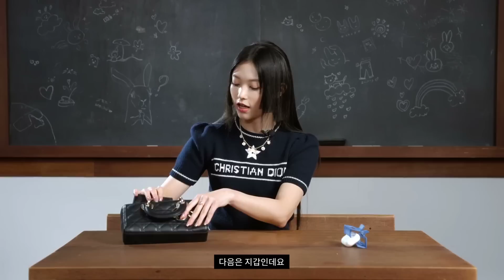NewJeans - новое звучание K-POP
NewJeans - перевернули всю K-POP индустрию и показали новый стиль музыки.
Но как же за один год девочки стали такими популярными?